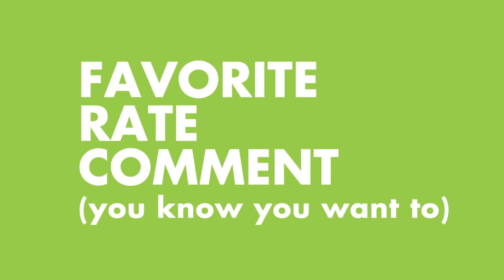QC #25: How Teaching Placement Works in Japan [riostos]